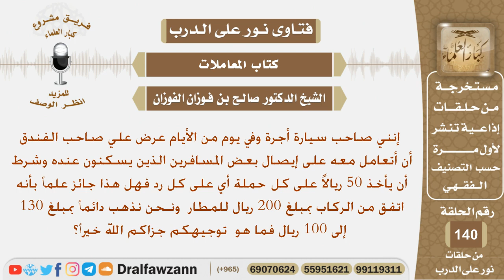اتفق مع صاحب الفندق أن يوصل النزلاء للمطار مقابل أن يعطي صاحب الفندق 50 ريالاً للرحلة فما هو توجيهكم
نص السؤال:
إنني صاحب سيارة أجرة وفي يوم من الأيام عرض علي صاحب الفندق
 أن أتعامل معه على إيصال بعض المسافرين الذين يسكنون عنده وشرط
 أن يأخذ 50 ريالاً على كل حملة أي على كل رد فهل هذا جائز علماً بأنه
 اتفق من الركاب بمبلغ 200 ريال للمطار  ونـحن نذهب دائماً بمبلغ 130
إلى 100 ريال فما هو  توجيهكم جزاكم الله خيراً؟
السيرة الذاتية :
للاشتراك في قناة الشيخ صالح الفوزان

رئيس الفريق
لمشروع كبار العلماء